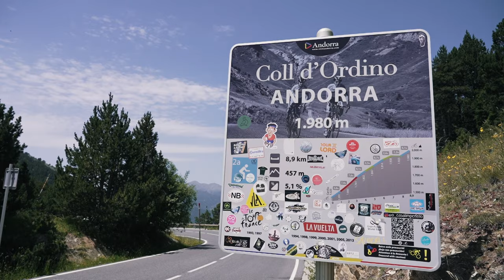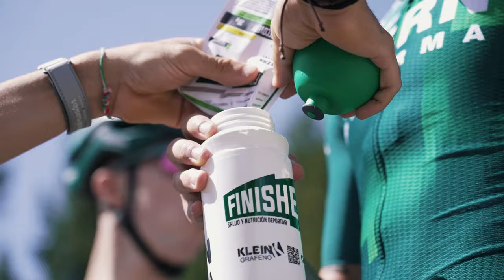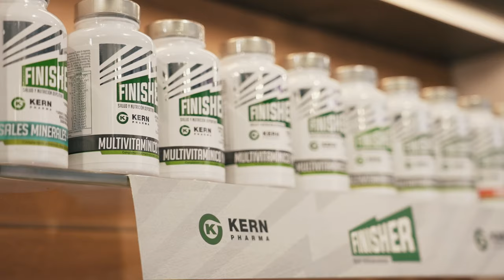Training Camp '23: Así entrenamos en altura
🤔¿Os habéis preguntado cómo es una concentración en altura? ¿Qué importancia tiene la nutrición? ¿Y el descanso?
😉Contestamos a estas y más preguntas en este vídeo que nuestros amigos de Evasión TV realizaron durante nuestro training camp de julio en Andorra